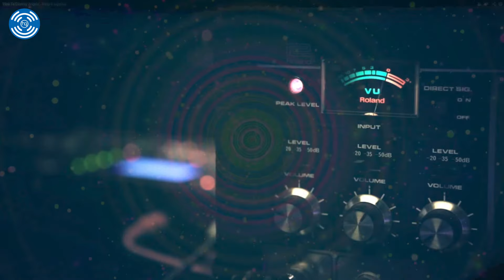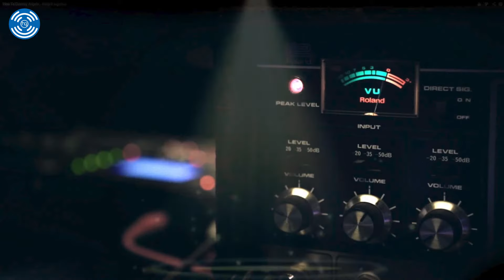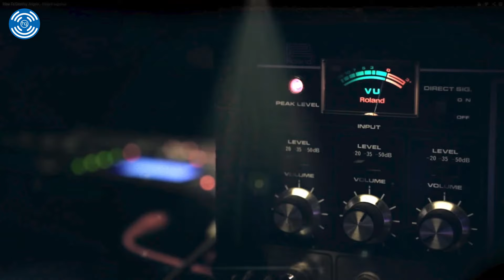Best Audiophile Voices Vol.6-Love song-Analog-Greatest Audiophile Collection 2022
High End Sound Test Demo-Hq-Audio

►Yamaha YHT-4950U 4K Ultra HD 5.1- Best Seller
►Denon DRA-800H 2-Channel Stereo Network Receiver
► Sony STRDH190 2-ch Home Stereo Receiver

►►  BOOKSHELF Speaker

►Triangle Borea BR02 Bookshelf Speakers
►Klipsch R-41M Powerful Detailed Bookshelf
►Klipsch RP-600M Bookshelf Speakers
►ELAC Debut 2.0 B6.2 Bookshelf Speakers
►ELAC Uni-Fi 2.0 UB52 Bookshelf Speakers

►Bang & Olufsen Beoplay E8 3rd Generation Earphones
►Beats Studio3 Wireless Noise Cancelling
►Beats Solo3 Wireless On-Ear Headphones
►SAMSUNG Galaxy Buds Live True Wireless Earbuds

►JBL UA Sport Wireless Train Bluetooth Headphone IPX4 Waterproof
►Bang & Olufsen Beoplay H4 Wireless Headphones
►Bang & Olufsen Beoplay H8i Wireless Bluetooth On-Ear
►Marshall Major III Bluetooth Wireless On-Ear Headphones
►JBL T450BT Bluetooth Wireless On Ear Headphones
►Sony Noise Cancelling Headphones WHCH710N
►Apple AirPods Pro

►Monolith 133304 Liquid Spark Headphone Amplifier
►FiiO K5 Pro AK4493EQ | 768K/32Bit and Native DSD 512
►iFi Zen DAC V2 | Desktop Digital Analog
►Audioengine D1 24-Bit DAC & Headphone Amplifier
►Audioengine N22 Mini Desktop Audio Amplifier